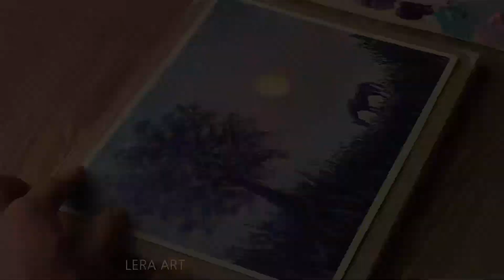Painting morning in the village | Acrylic Painting for Beginners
Today I'm painting an early frosty morning in the countryside with a horse. Draw with me step by step and have fun painting. Draw with me step by step and have fun painting.

I will be glad if this acrylic painting lesson for beginners will please and inspire you.

If this video is valuable for you - give me a "like" or write me a comment - so you'll make me happy.

The colors used in painting are dark purple, pink, white, yellow, blue.
-Acrylic painting
-Canvas 27cm*21cm / 10.6 inch* 8.2 inch